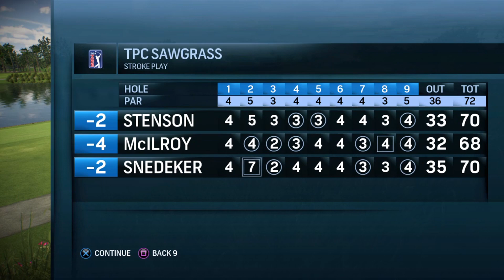Rory McIlroy PGA Tour (PS4) TPC Sawgrass: Round 6